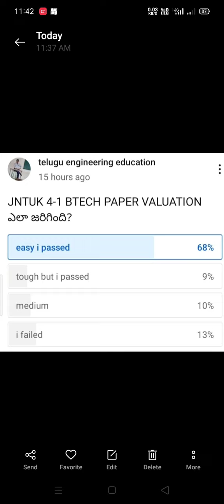JNTUK 3-2 BTECH RESULTS ఎప్పుడు?PAPER VALUATION EASY!jntuk